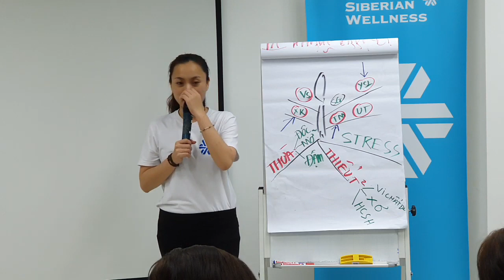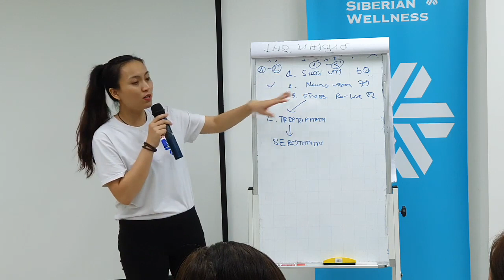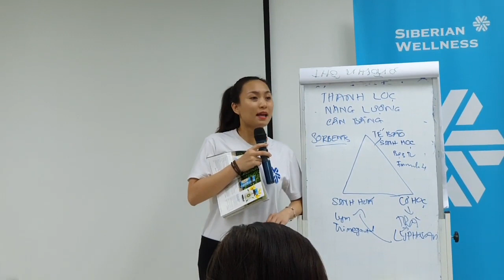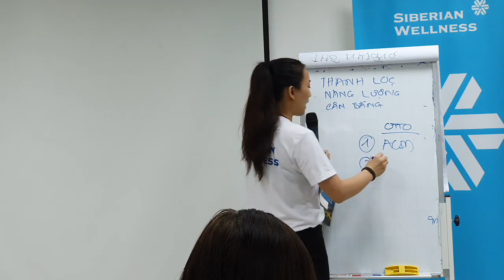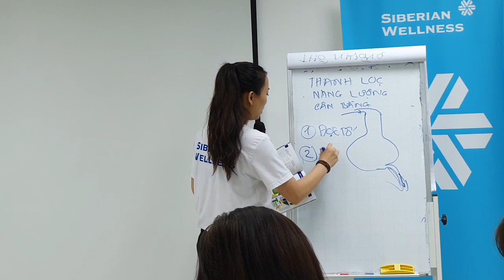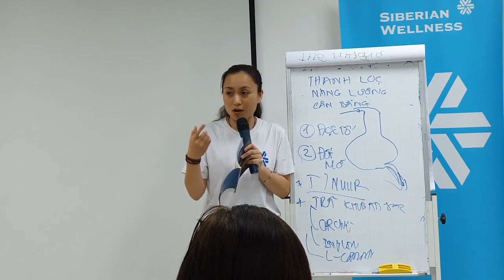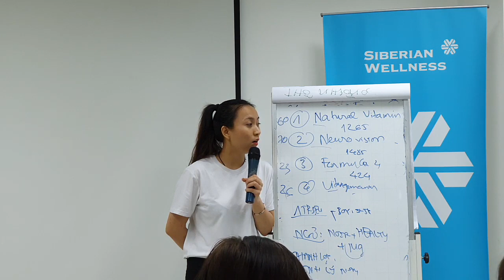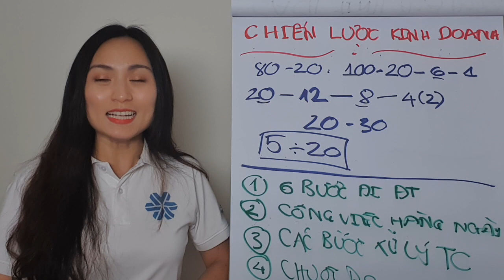Tất cả sản phẩm Siberian Wellness - Thanh Lọc Năng Lượng Cân Bằng - Anna Nguyễn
network marketing
Siberian wellness,
Anna Nguyễn